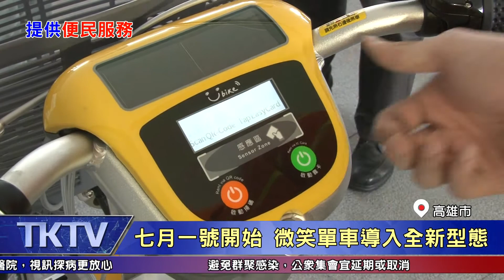1090407【港都新聞】 推動YouBike 2 0 高市公共自行車升級